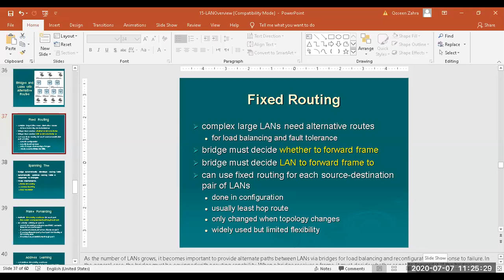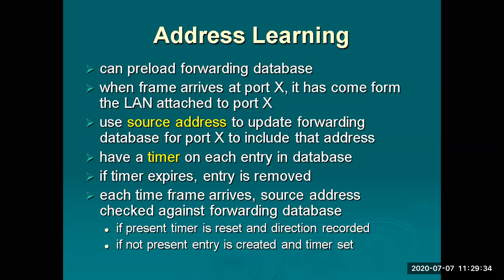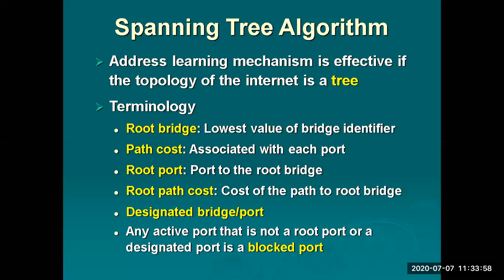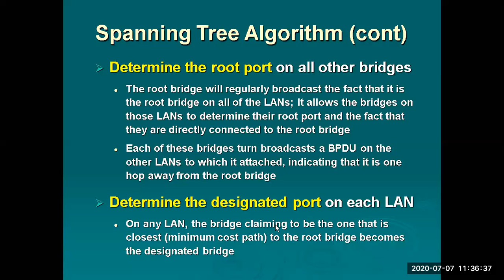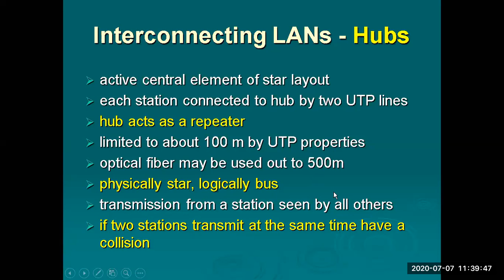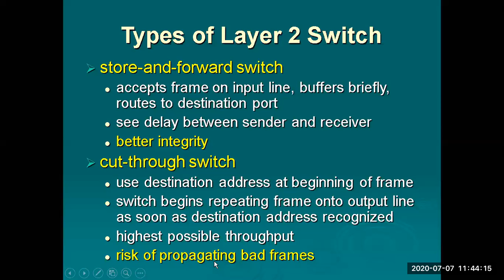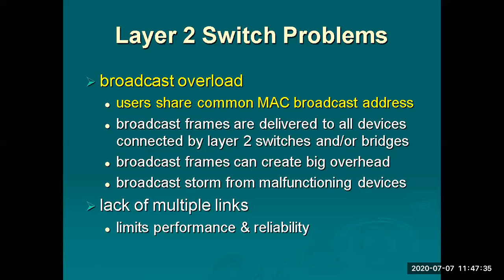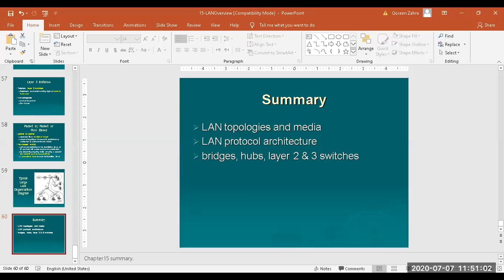Lecture # 20(6TH-CS):- LAN'S and interconnecting devices issues and solution